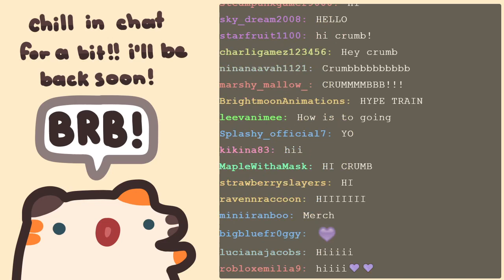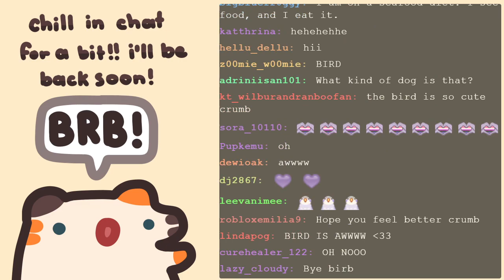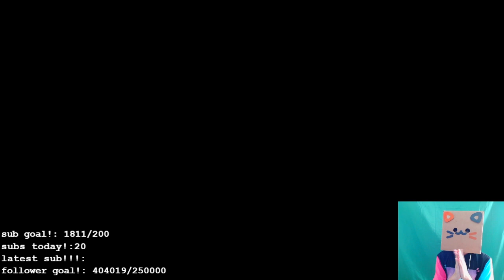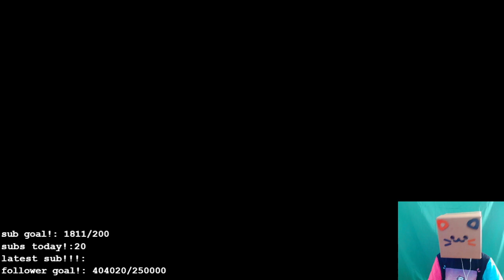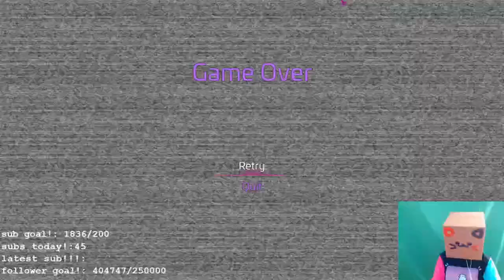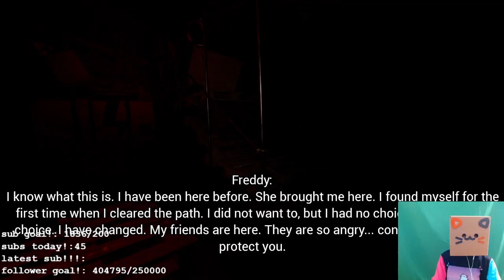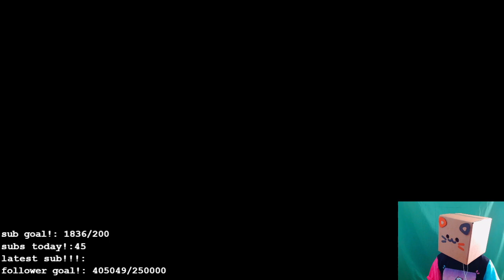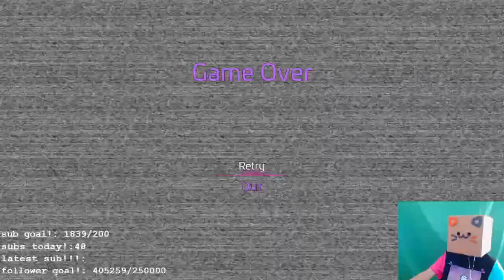FNAFFF OUGGUGHAHHA 01/08/22